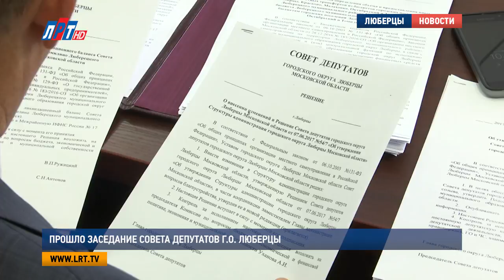Прошло заседание Совета депутатов г о Люберцы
Дополнительные субсидии из бюджета Московской области учтены в доходах и расходах Люберец. Этот и другие вопросы обсудили на заседании Совета депутатов городского округа Люберцы.

Андрей Сыров, заместитель главы администрации Люберецкого района:«Учтены дополнительные субсидии из бюджета Московской области на благоустройство территорий  и зон отдыха, расположенных по адресу город Люберцы, Октябрьский проспект дом 226 в сумме 56 миллионов, 128 тысяч рублей. Ремонт дворовых территорий многоквартирных домов, проездов, дворовых территорий многоквартирных домов в сумме 32 миллиона, 970 тысяч рублей».

Кроме того,  из средств бюджета Люберец выделяются ассигнования для  благоустройства городской среды,  оборудования  линий наружного и архитектурно-художественного освещения парков и памятника Гагарину в Люберцах.

Андрей Сыров, заместитель главы администрации Люберецкого района: «Устройство линий наружного архитектурного освещения, ландшафтов, осуществляющих в рамках реализации приоритетного проекта «Светлый город», в сумме 13 миллионов, 597 тысяч рублей. Создание доступной среды жизнедеятельности инвалидов и других маломобильных групп населения, учреждения культуры города Люберцы в сумме 1 миллион 750 тысяч рублей» .

Народные избранники  утвердили порядок обеспечения жильём за счёт субсидий отдельных категорий граждан. На сегодняшний день,  квартирами  обеспечены 140 детей-сирот, 73 ветерана ВОВ, 18 уволенных с военной службы, 2 жителя с ограниченными возможностями и  один ветеран боевых действий. Помимо этого, была утверждена  учётная норма и норма  предоставления общей площади жилого помещения в округе.

Андрей Сыров, заместитель главы администрации Люберецкого района:«Предлагается утвердить о норме площади жилого помещения для предоставления неимущим граждан на учет в качестве нуждающихся в размере 10 квадратных метров и установить в городском округе новые представления о новой площади жилого помещения в размере 14 квадратных метров, общей площади на каждого члена семьи».

Также на заседании рассмотрели вопросы финансирования некоторых учреждений городского округа Люберцы.

Ольга Царькова, начальник финансового управления администрации Люберецкого района:«Происходит перераспределение функций, объединение учреждений исполняющих одни те же задачи и функции для их финансирования необходимо предусмотреть передачу иных межбюджетных трансфертов без передачи полномочий».

Это было последнее заседания Совета депутатов городского округа Люберцы, после которого народные избранники уходят на каникулы.

Екатерина Скрижалина, Никита Скраган